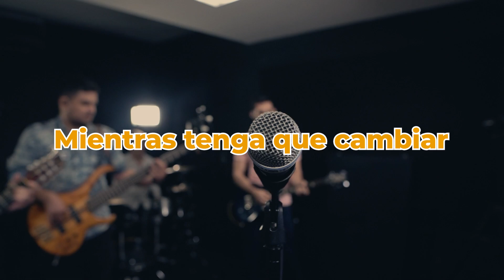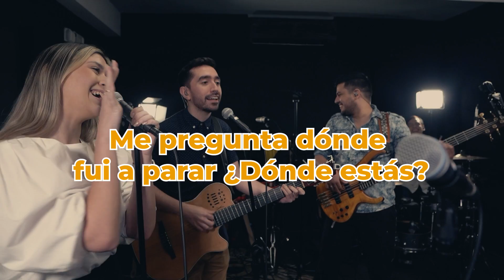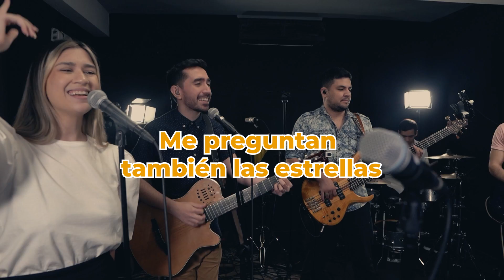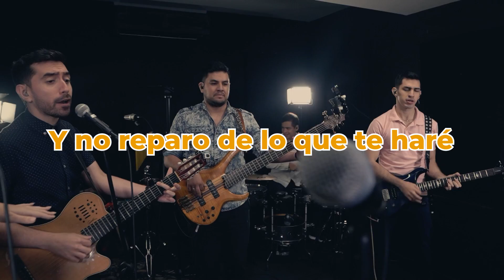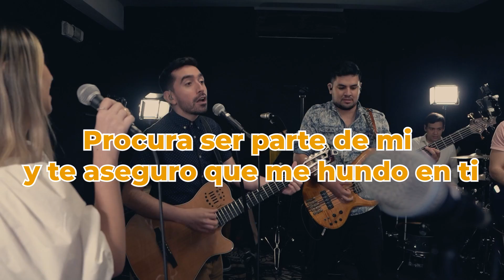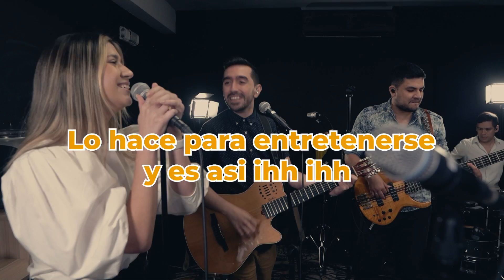Mix Para Bailar -(Karaoke) Cara Luna- Tabaco y Chanel ,Procura y + Marcelo Gabriel y Sol Codas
Hoy queremos que te sumes a la banda! 🙌🏻🎶 Canta con nosotros y déjanos en los comentarios si lo disfrutaste 😜
Ficha Técnica:
Estudio: Motion Studio - Paraguay  @MotionStudiopy
Voces: Marcelo Gabriel & Sol Codas (@Marcelogabrielpy @solcodas)
Guitarra Eléctrica: Lucas Recalde (@Lucas_recalde__)
Bateria: Daniel Grajales (@Danielgrajales09)
Percusión: Ramón Gonzalez (@rmngonza)
Bajo: Derlhis Recalde (@Derlhisrecaldebass)
Grabación, Mezcla y Mastering: Santiago Espinola (@Santiproduceroficial)
Camaras y Edicion: Matt Torres @Mattorresphoto